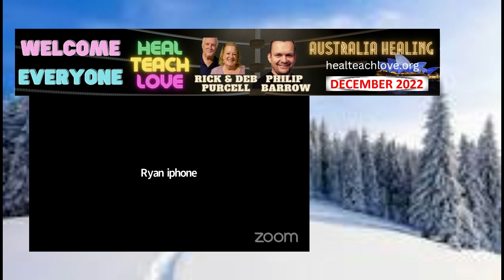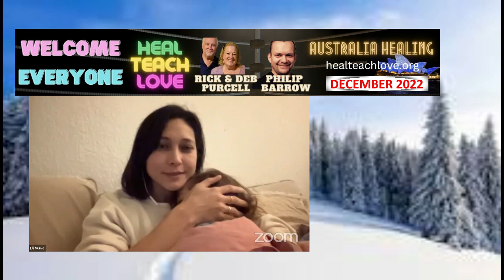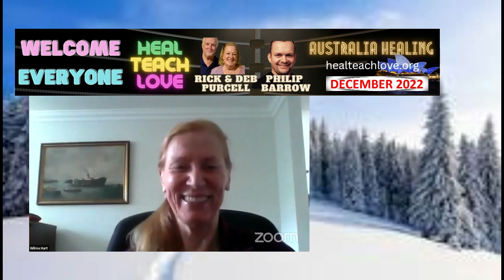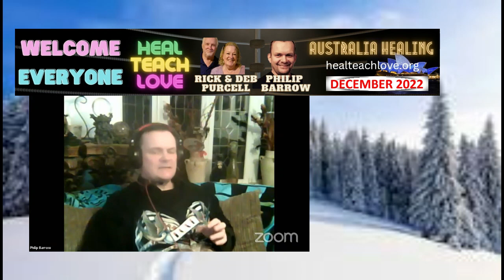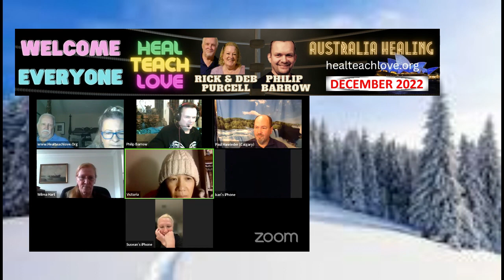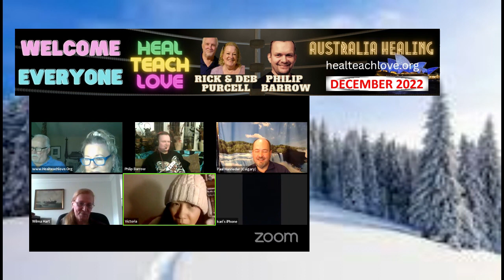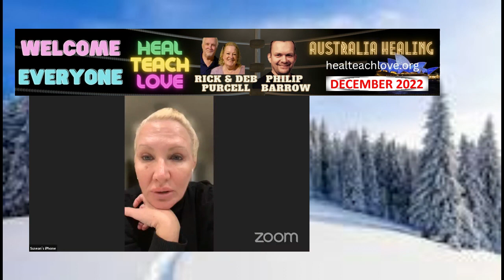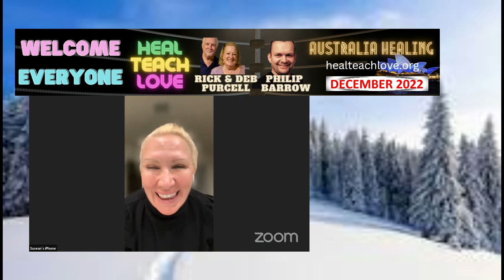Australia Healing: DECEMBER 2022 With HEAL TEACH LOVE - Rick & Deb Purcell & Philip Barrow